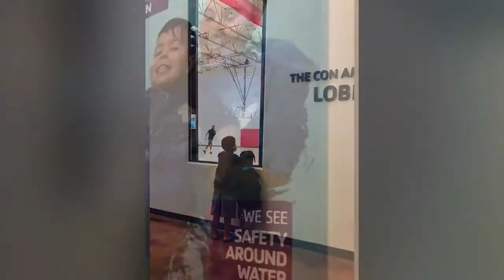Fun times Swimming at the YMCA Pool.